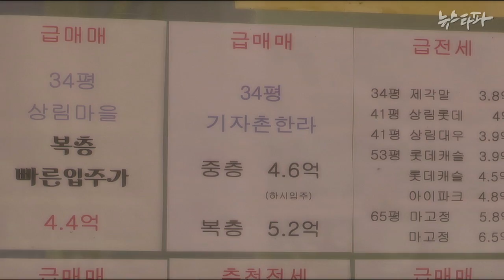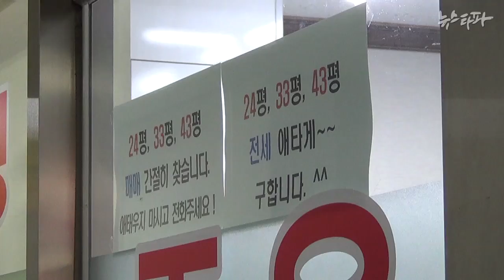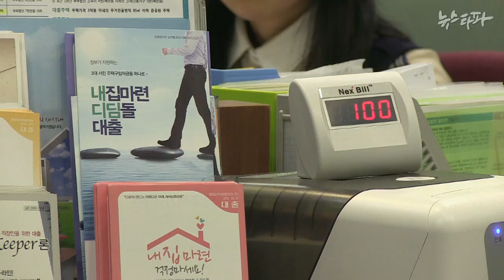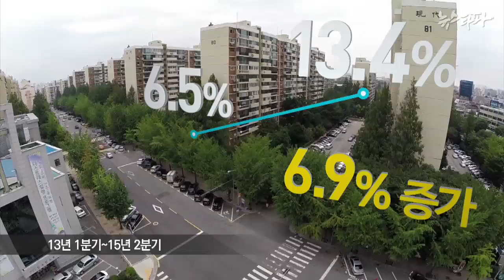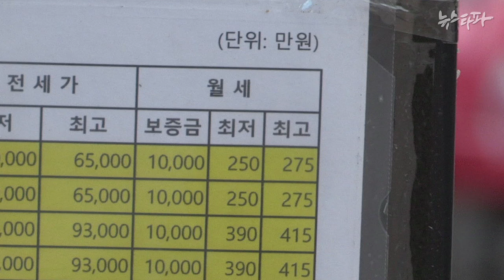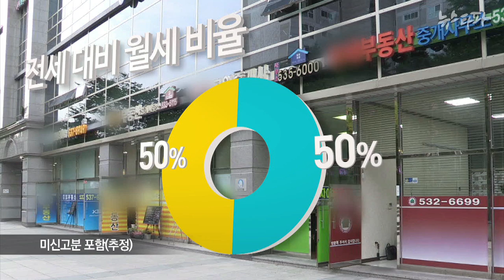뉴스타파 - 서울 전세 2억 미만 아파트 찾아보니 '공장지대'(2015.9.3)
가을 이사철이지만 최악의 전세난, 주거불안이라는 지적이 이어지고 있습니다. 서울 아파트 전세가의 실태를 살피기 위해  목돈 2억 원으로 들어갈 수 있는 서울 내 전세 아파트를 수소문해 봤습니다.